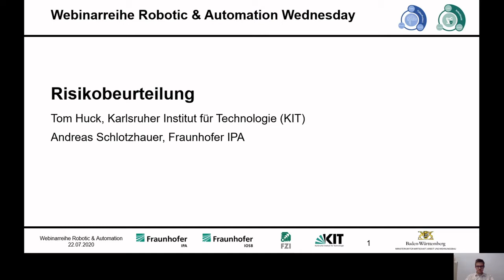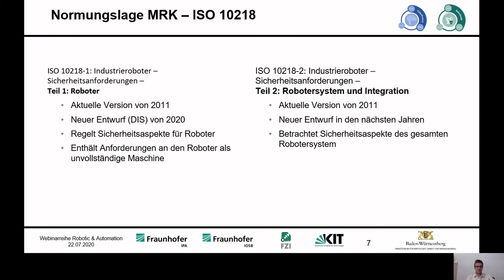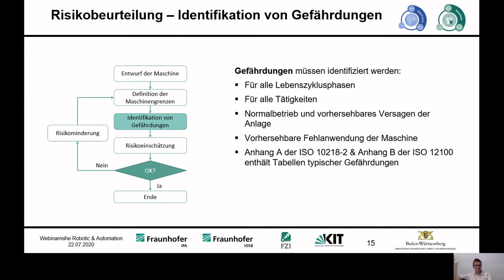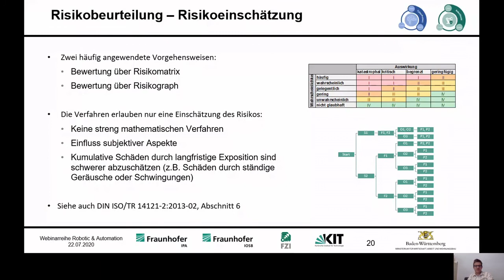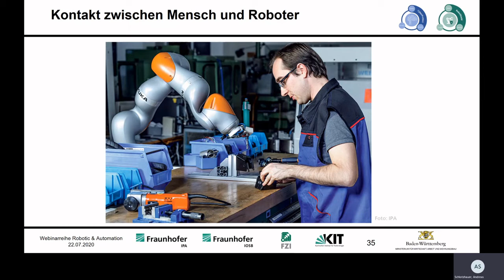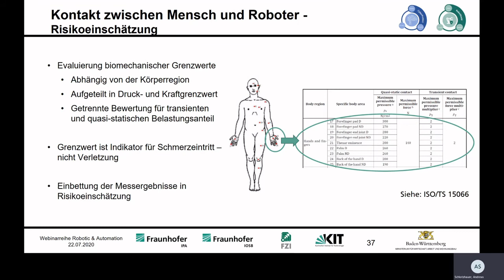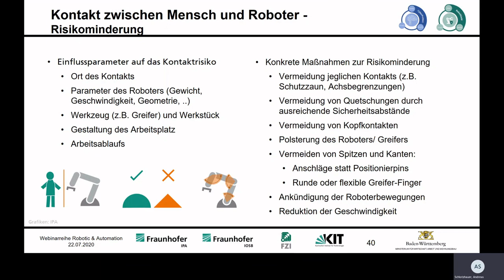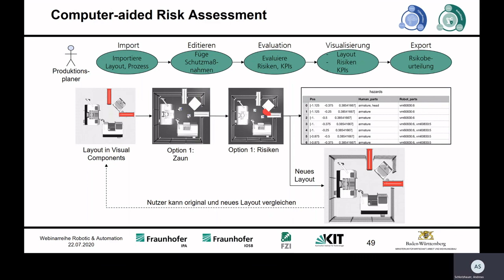Risikobeurteilung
Tom Huck vom Karlsruher Institut für Technologie (KIT) und Andreas Schlotzhauer vom Fraunhofer IPA stellen in ihrem gemeinsamen Vortrag zunächst die normativen Grundlagen zur Risikobeurteilung dar, insbesondere bei MRK-Anlagen. Es folgt ein Überblick über verschiedene Methoden und Tools, die in der Industrie eingesetzt werden. Anschließend stellen sie das prototypische Werkzeug CARA (Computer Aided Risk Assessment) zur Unterstützung bei der Risikobeurteilung von MRK-Applikationen vor, das im Rahmen des Projekts RoboShield entwickelt und erprobt wird.

00:55 − Warum Risikobeurteilung?
03:34 − Normen und Gesetze
08:36 − Risikobeurteilung und -minderung
24:24 − Kontakt zwischen Mensch und Roboter
38:18 − CARA – Computer Aided Risk Assessment